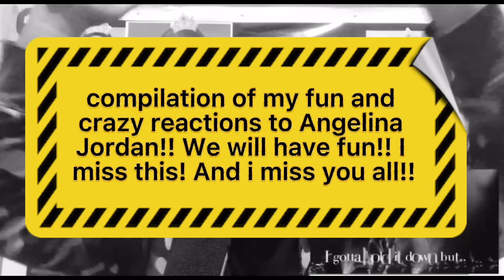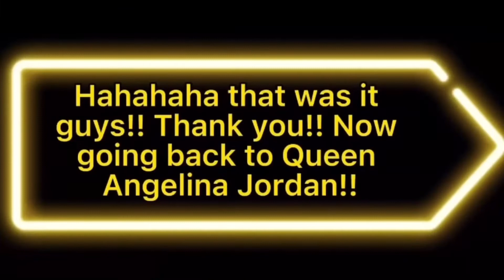Pinoy Angelina Jordan crazy and funny reactions “compiled” Brought back memories!!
*All music played on this channel is credited to the Artist, I am just simply reacting to their Video and giving my thoughts and feelings to what I hear*